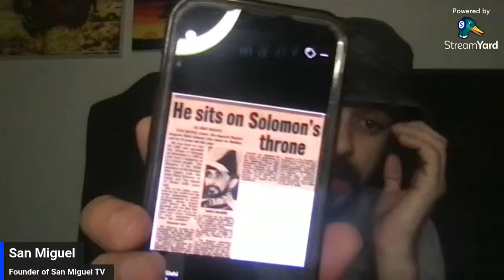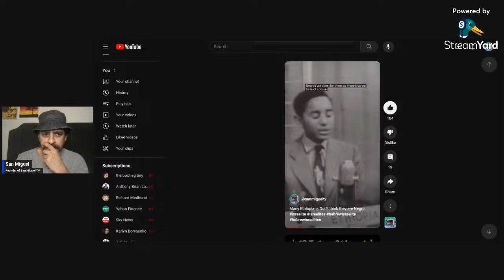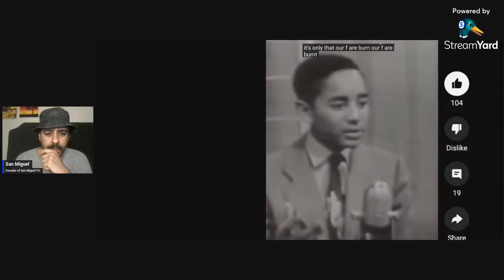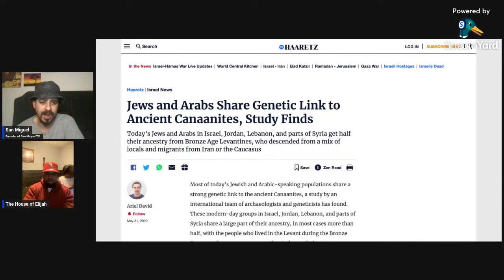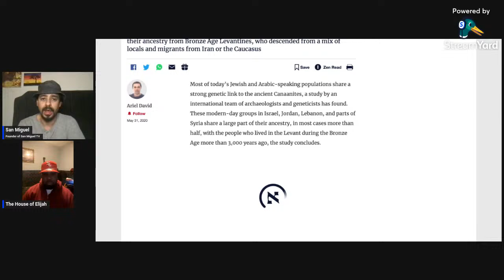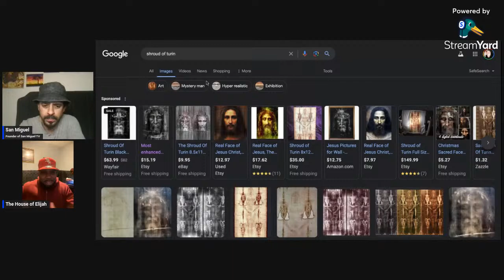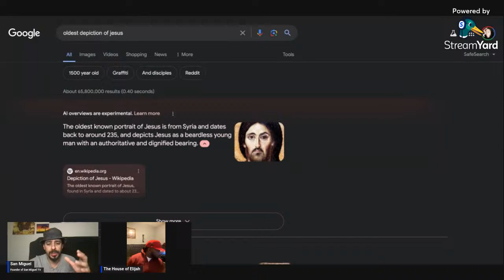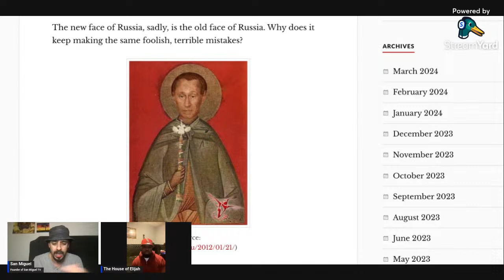Friend of Israel Joins Me Live